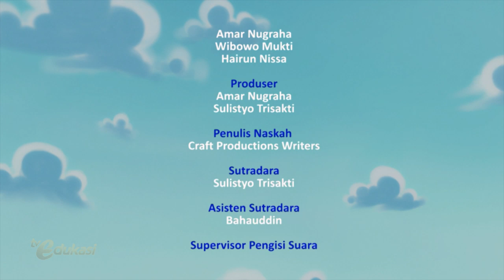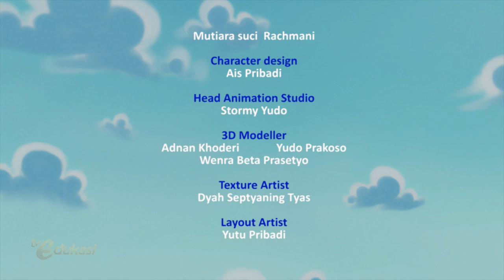Belajar Menabung | Mari Menabung | Sahabat Pelangi | Seg.2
Episode kali ini menceritakan tentang Chandra yang suka jajan diingatkan untuk menyisihkan uang jajan, lalu mereka berencana uang tabungannya untuk hadiah Ibu dan kakak dirumah.
Bagaimana kisah selanjutnya, saksikan terus ya..